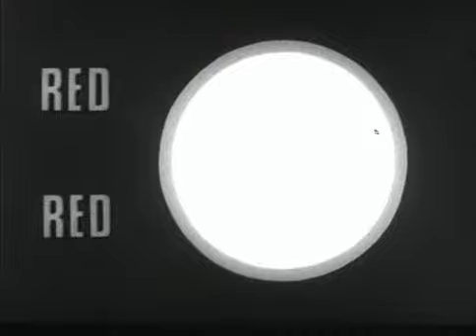Language Of The Road UK Public Information Film